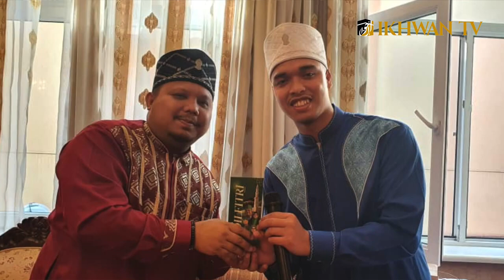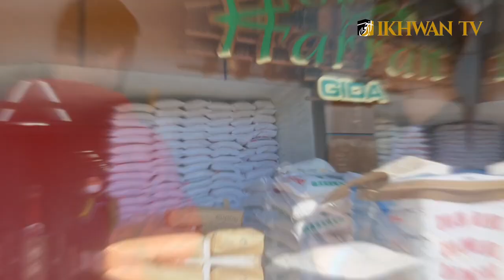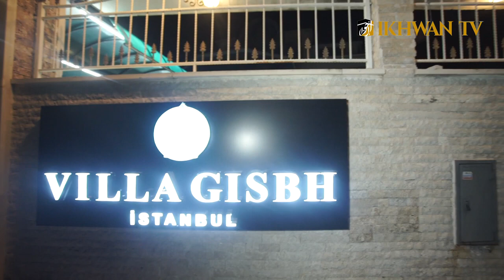Vlog : KURIGIDA | Pasar Borong Kering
Assalamualaikum Wbt.

Mari Sama-Sama Kita Saksikan Vlog : KURIGIDA | Pasar Borong Kering !!

Production : Pilinukoy Production